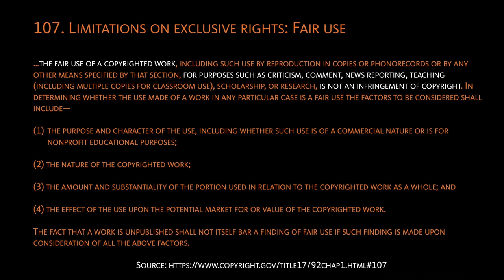"What is a Parody?": A Literary Guide for English Students and Teachers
How do you define parody?  What are some examples of parodies?  What is the difference between a parody and a satire or a parody and a pastiche?

In this short lesson, Professor Ehren Pflugfelder answers these questions through brief examples from novels, songs, and other cultural objects. The video is designed to help high school and college English students identify and analyze parodies within and beyond their literature classes.

Timestamps
0:00 Parody Definition
0:24 Parody of English Professor
1:13 Parody Example
1:41 Parody vs Pastiche
2:31 Parody of English Professor 2
2:50 Parody vs Satire
4:06 Parody and Copyright
5:19 Parody Conclusion